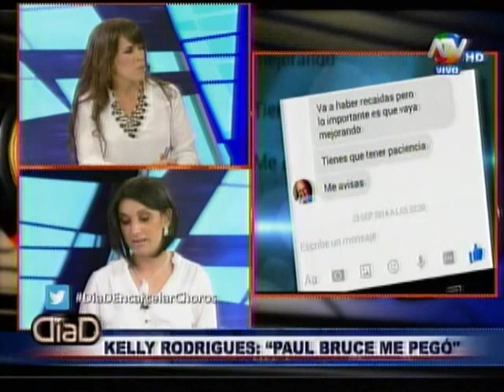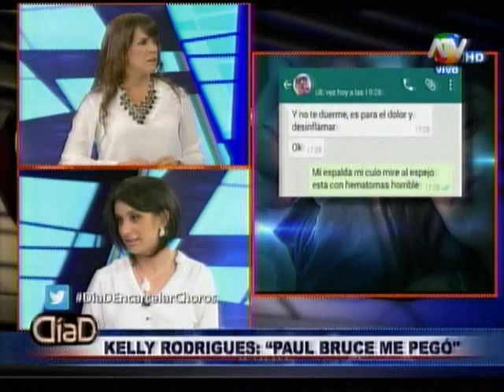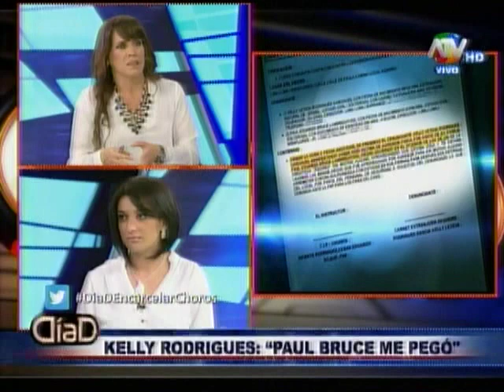DIAD: Kelliy Rodrigues denuncia a Paul Bruce